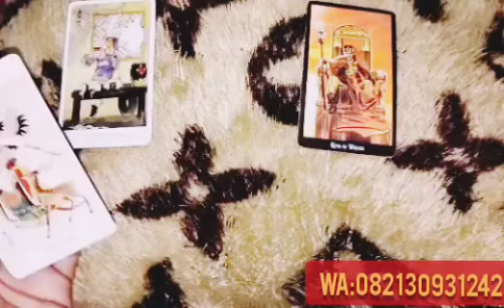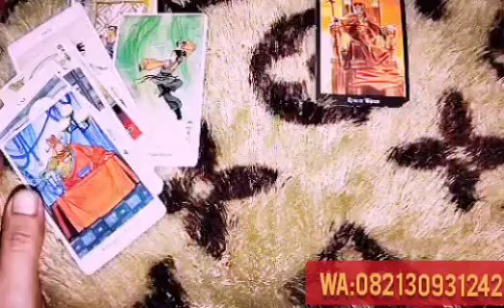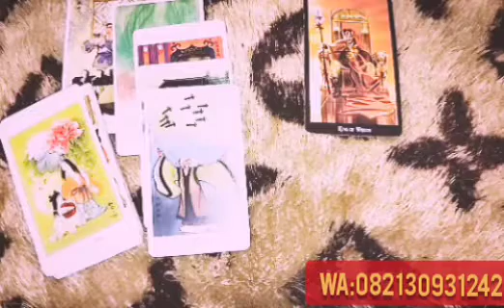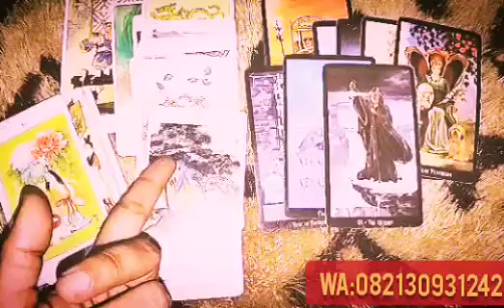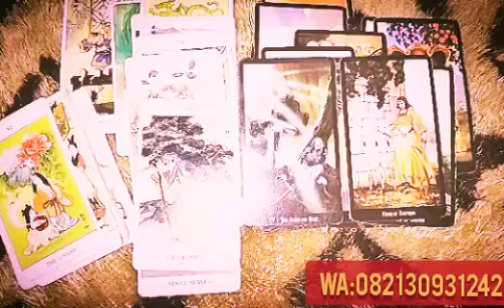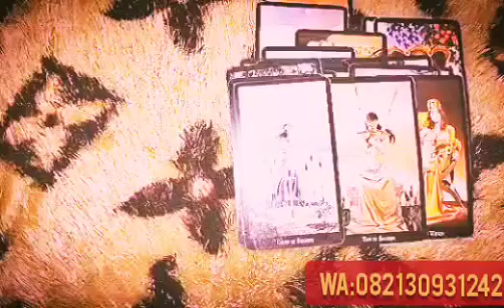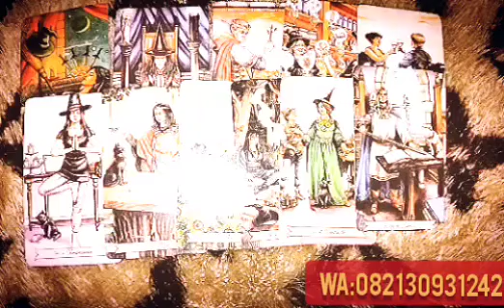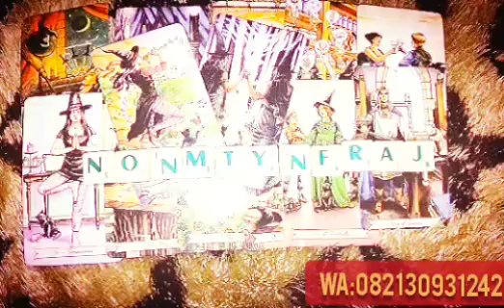⭐Gemini, Ada Namamu Di Batinnya, Kalian Terhubung Terus Menerus Krn Dia Mencintaimu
Pisces April 2023, perkembangan zodiak pisces 2023, pesan leluhur zodiak Gemini 2023, pesan alam semesta zodiak gemini 2023, Gemini April fun reading tarot 2023, Gemini timeless, general reading zodiak Gemini  mei 2023

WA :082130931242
Berbayar Dosis 75k-200 k/Jam